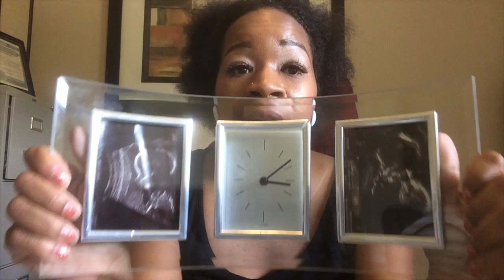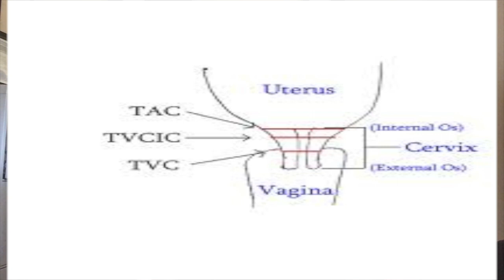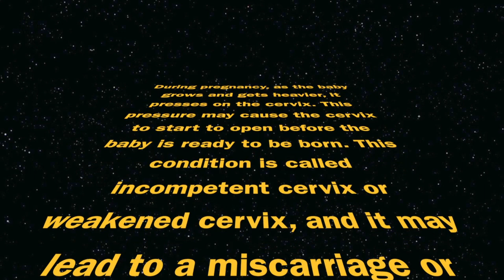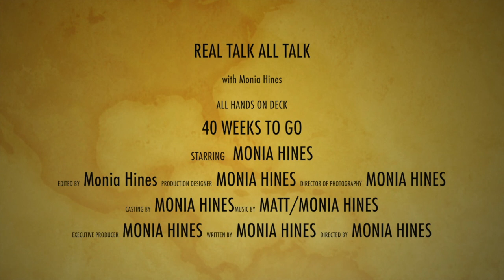Update after another 2nd Trimester Loss and TAC Journey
This video is about my update after another loss of my daughter 2nd trimester loss dealing with incompetent cervix and my new journey to become a ( TAC sister ) getting a Transabdominal Cerclage..This information is what I am sharing after dealing with a second 2nd trimester loss..and my new Journey. Please understand that I am not a Doctor Im learning along the way make sure you speak to your OB about any concerns.  :0